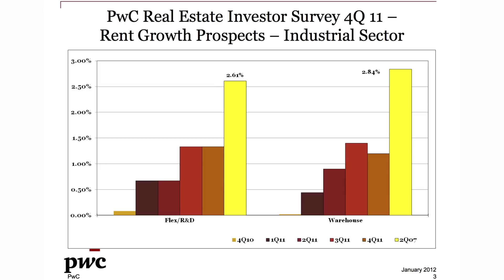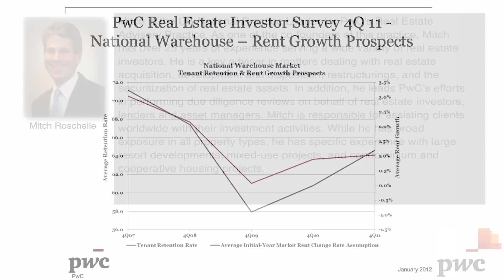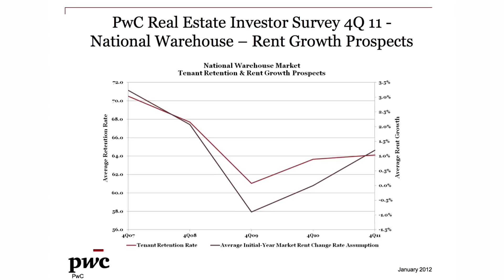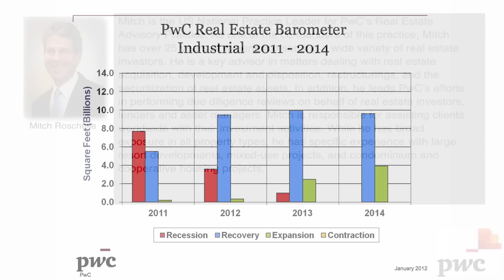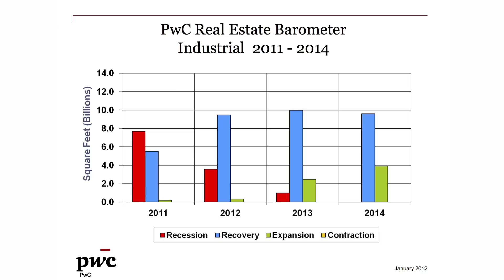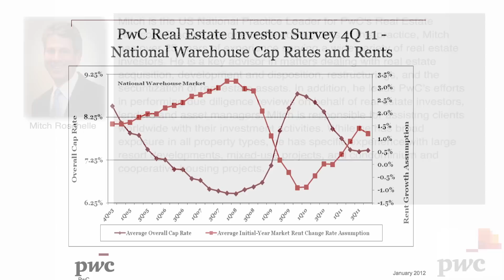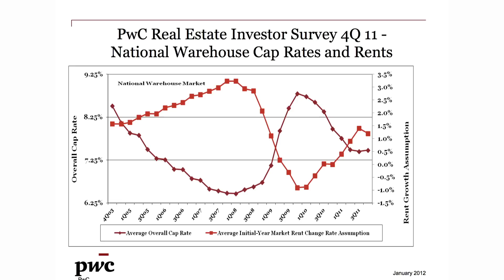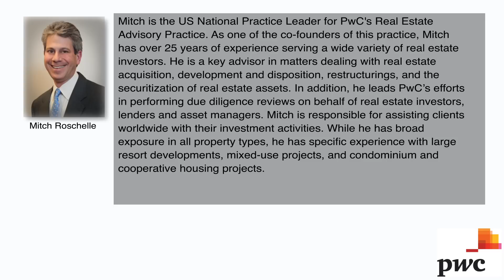Mitch Roschelle (PwC) on the State of the Industrial Market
U.S. Industrial Market Update

Show host, Michael Bull interviews Mitch Roschelle, Partner U.S. Real Estate Advisory Practice Leader with PwC, Price Waterhouse Coopers on the state of the U.S. Industrial market and the factors affected their 2012 outlook.